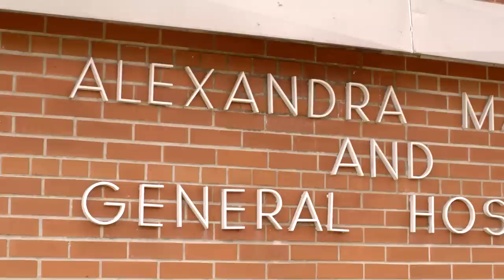Goderich - Dr. Kimberly Spacek, Dr. Stan Spacek